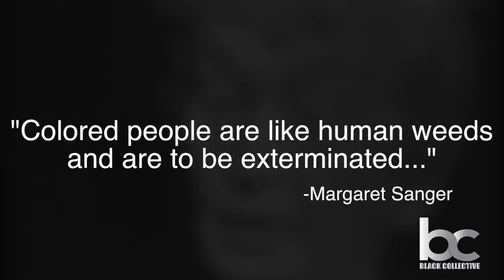SCRBG Shakem Amenhotep Akhet Continues to Expose "Crooked" Hilary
SCRBG Shakem Amenhotep Akhet exposes how Bill and Hilary Clinton  have used Blacks to promote their agenda while at the same time implementing policies to their detriment.